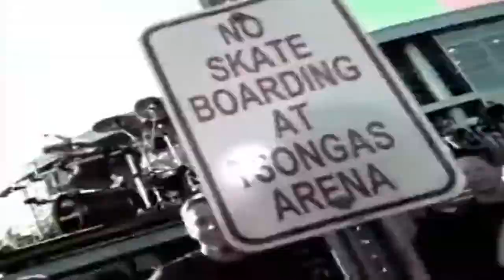Reveille - What You Got